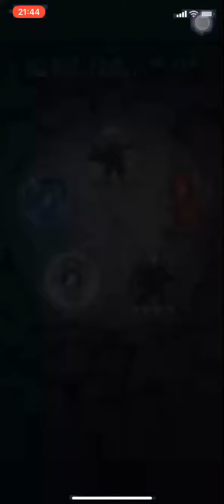FEH 英雄召喚 名湯秘湯 獣がもっと欲しかったけど寄り道せざるを得ないッ！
みんなガッツリ服着てる…